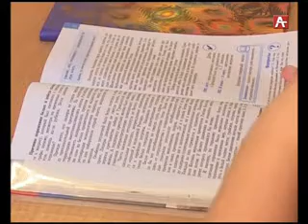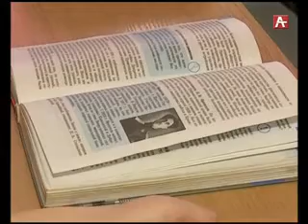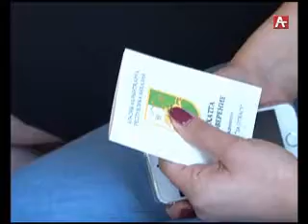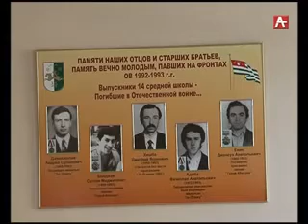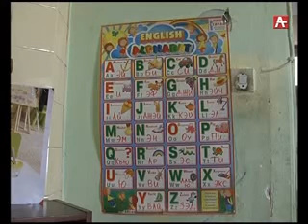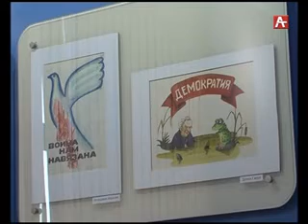Амшеикушара рус 05.10.16